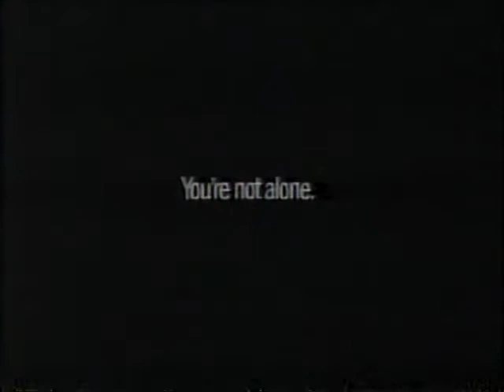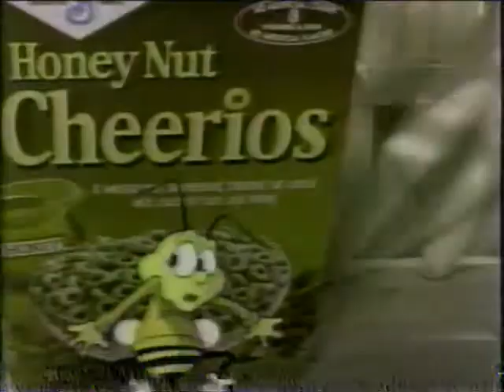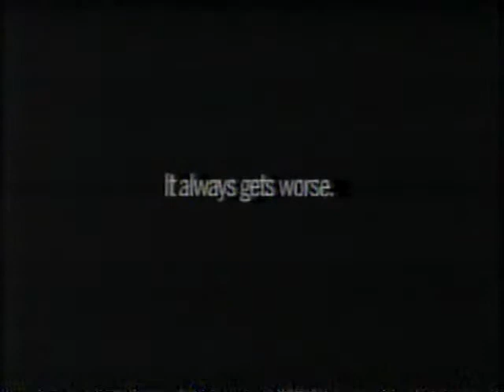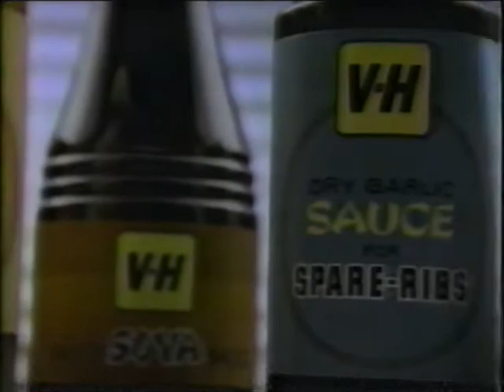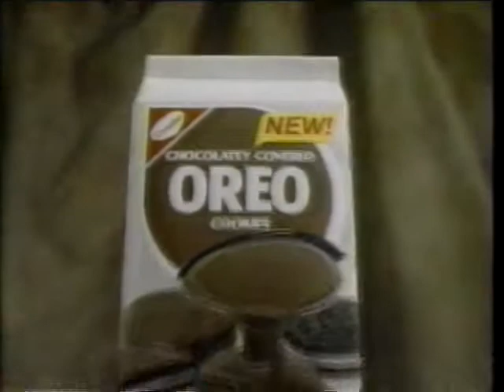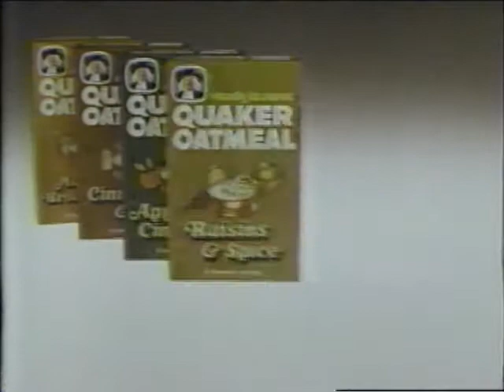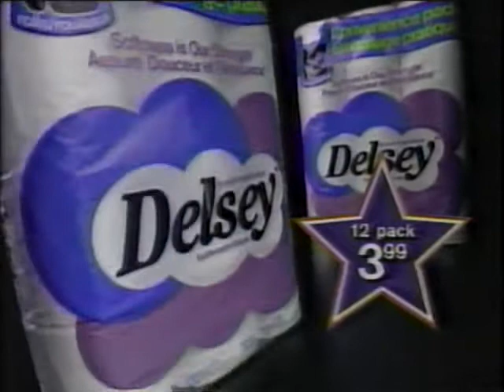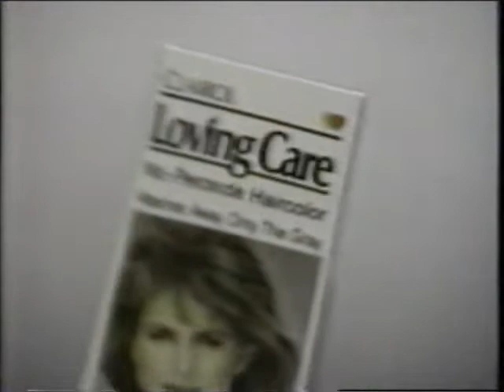80's Commercials Ontario Vol 224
Braun Food Processor
Wisk Plus
Wife Assault Help Line
Playtex Portables
Pam
Honey Nut Cheerios
Family Violence PSA
VH Sauces
Break Free (featuring Luba)
Toys R Us
Chocolatey Coated Oreos (Chocolatey?)
McCain Cheese
Braun System 1-2-3 Shaver
McDonald's
Quaker Oatmeal
Wintario
A&P
Clairol Loving Care
Pirate Cookies
Canadian Foundation for Ileitis & Colitis (featuring Fergie Olver)
Duracell
Braun Curler
Eaton's
The Brick